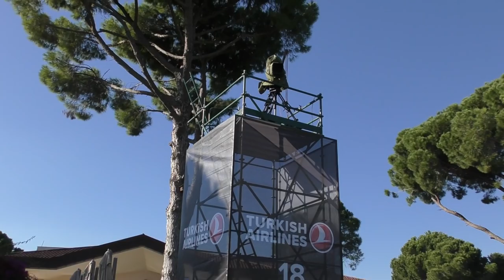LONGEST DRIVE COMP 💪 & 18th HOLE AT TURKISH AIRLINES OPEN!